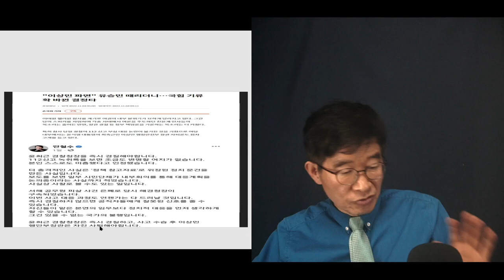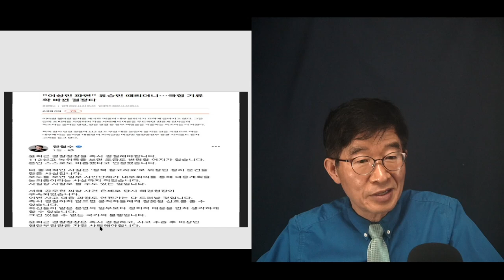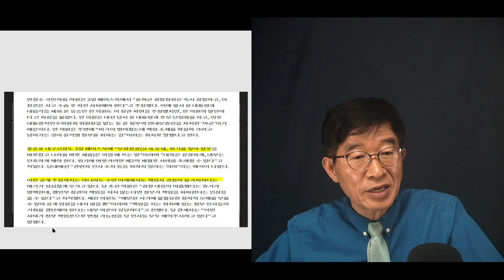장관 경질론, 이제서야 / 정치적 책임을 면할 수 있는가? [공병호TV]